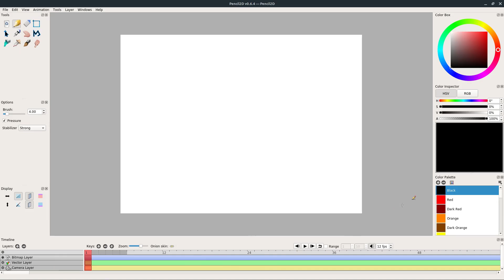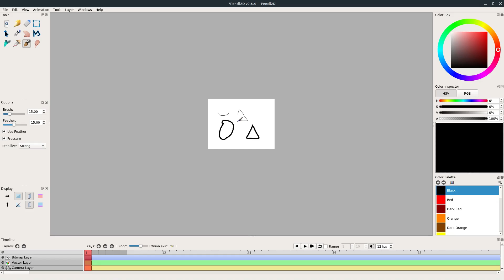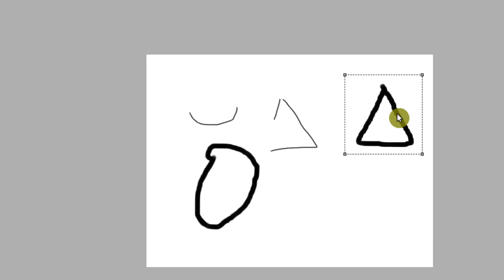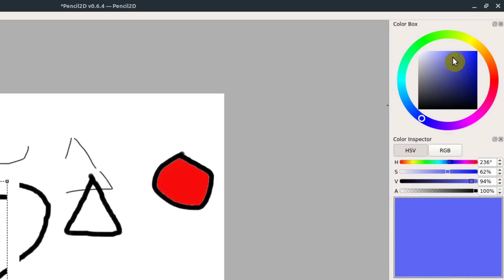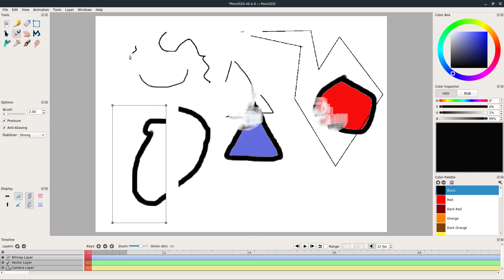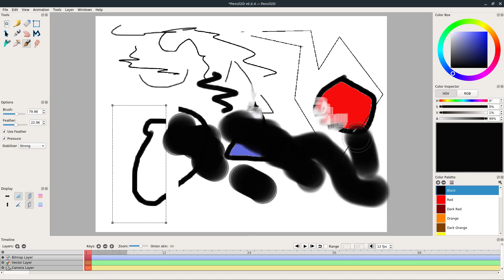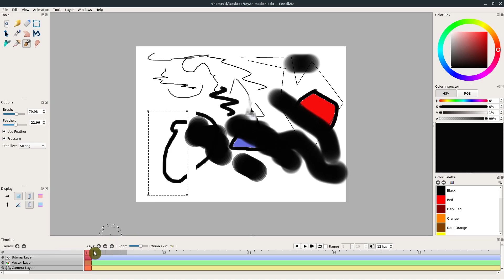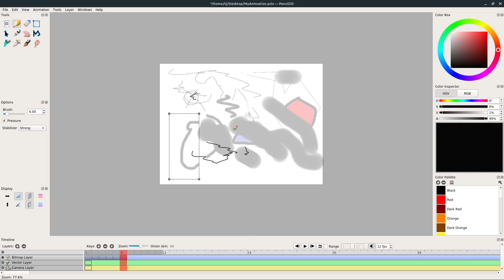Pencil2D | Interface and Drawing Tools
Pencil2D is a free, open source 2D drawing and animation program. It is easy to learn and use, and is great for beginners.